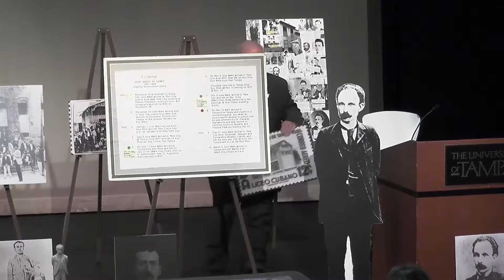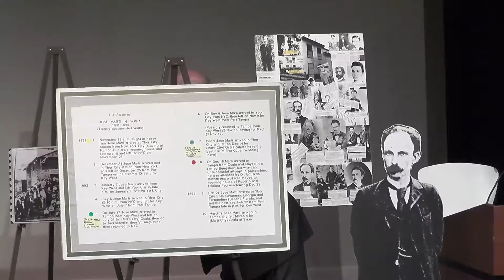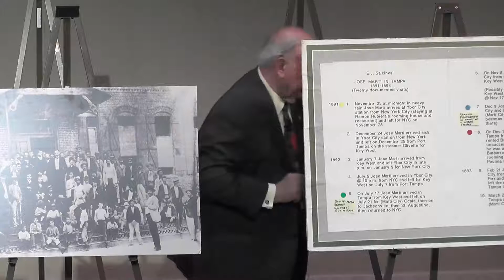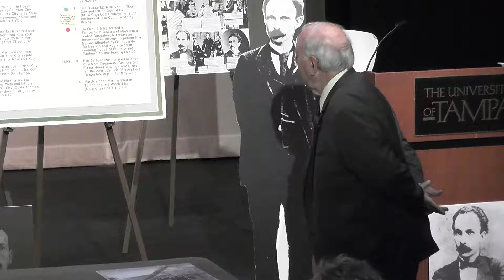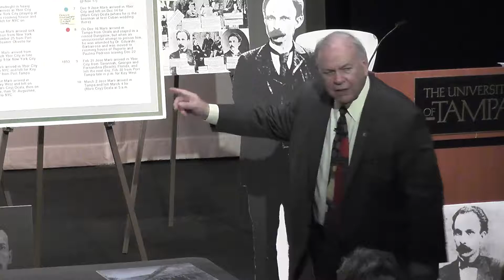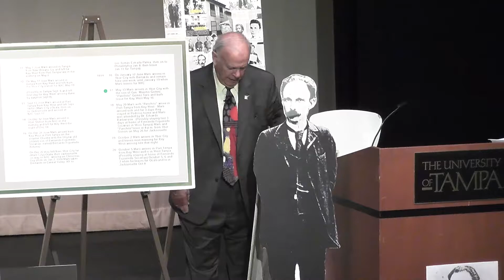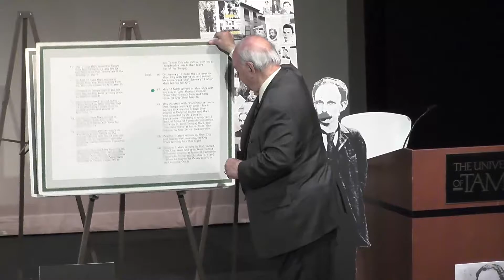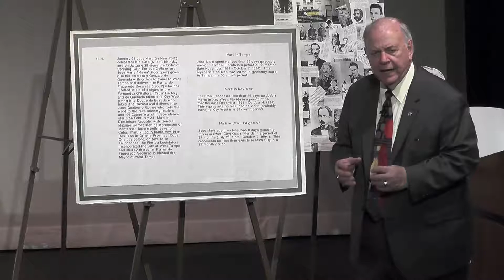2019 NEH Summer Institute: “José Martí in Tampa" with Hon. Emiliano J. Salcines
Full title: “José Martí in Tampa: 20 Documented Visits.”

The Honorable Emiliano J. Salcines, retired
federal judge of the District Court of Appeals and highly-respected local historian, is responsible for meticulously documenting all the known visits by José Martí to Ybor City and Key West. This
presentation includes a great number of historical artifacts and photographs, bringing to life the propitious encounter between
Martí and the cigar workers, or tabaqueros, of Tampa.